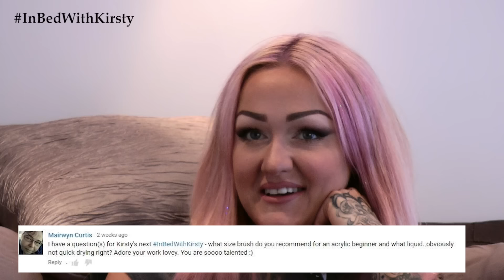InBedwithKirsty EP 3 - Q&A, Brush Sizes, Stiletto Nails, Tattoos and more.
In this episode we answer five more questions asked by you the viewers,  and we also announce the winner of EP.2's giveaway.

This channel combines Kirsty Meakins experience in the nail industry and Naio Nails fantastic product range which is nearly all available world wide.

We attempt to give you an entertaining look at the kind of techniques you can use as a nail technician of as someone just doing nails for yourself or even just for fun.

Regularly Used Products Available at Naio Nails:-